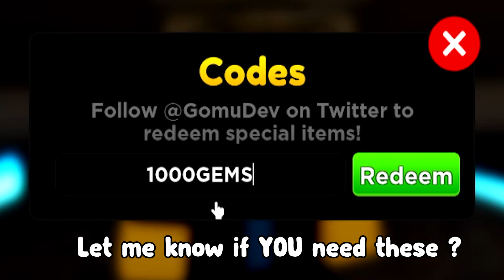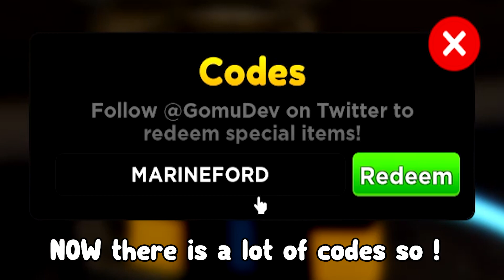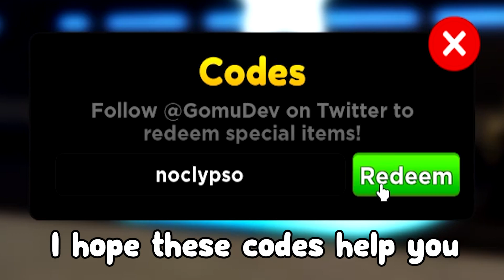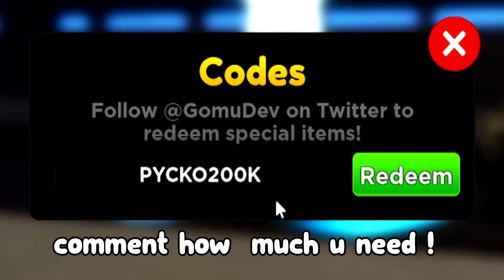*NEW* ALL WORKING CODES FOR ANIME ADVENTURES IN 2023! ROBLOX ANIME ADVENTURES CODES